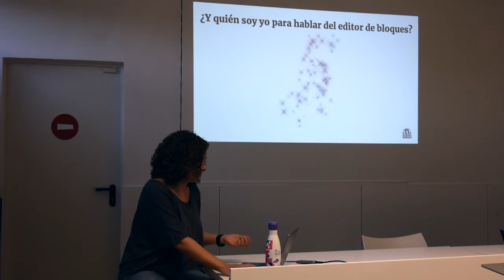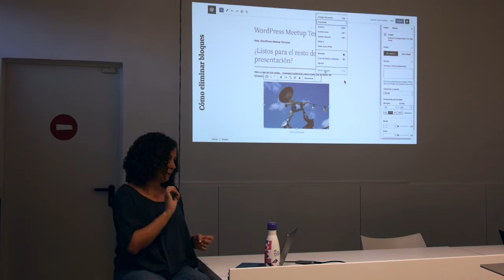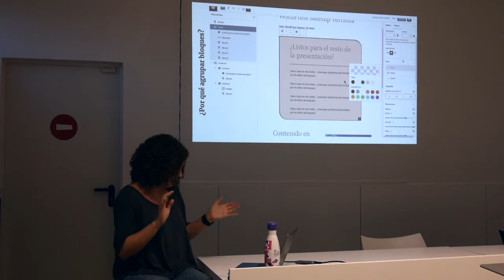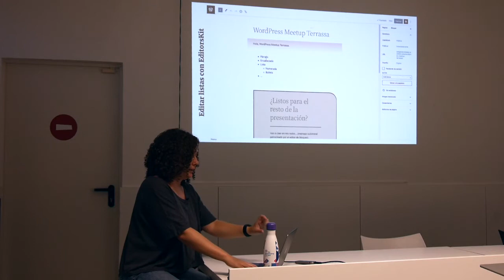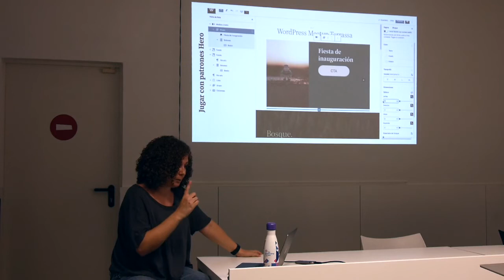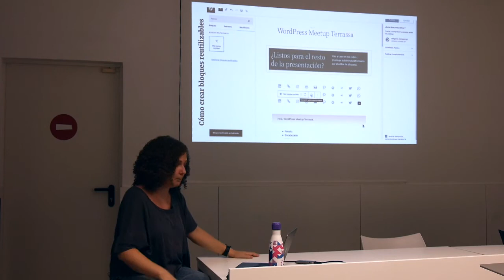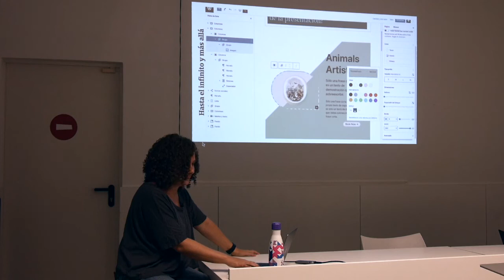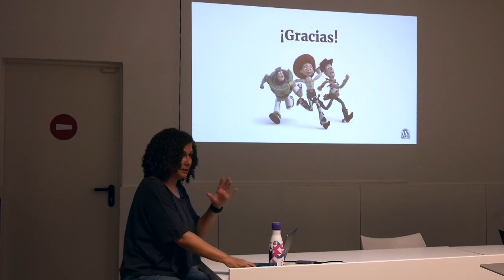Atrévete a jugar con los bloques de WordPress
¿Sigues sin llevarte bien con el «nuevo» editor de bloques de WordPress?

Tiene ya casi 4 años, así que nuevo, nuevo, ya no es. Pero digamos que aún no le has tomado confianza, ¿verdad?

En esta presentación te propongo un juego para cambiar vuestra relación. Un juego (casi) de niños para descubrir su potencial, poner a prueba tu creatividad y, sobre todo, divertirte.

No necesitas saber de código.

No necesitas saber de diseño.

Con tener ganas de usarlo y un poco de curiosidad es más que suficiente.Presentation Slides »